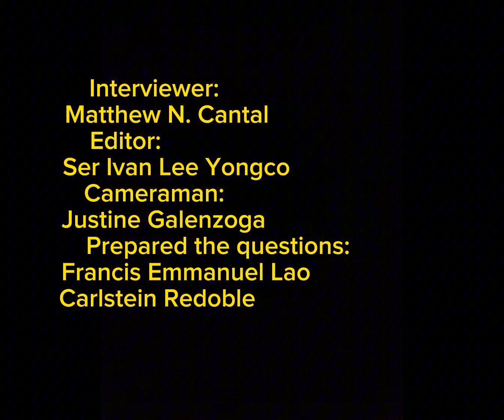Gen009: Final Project